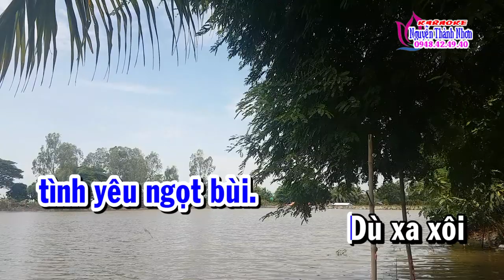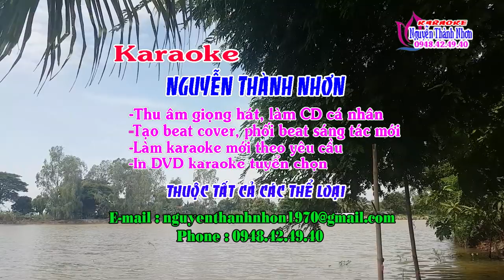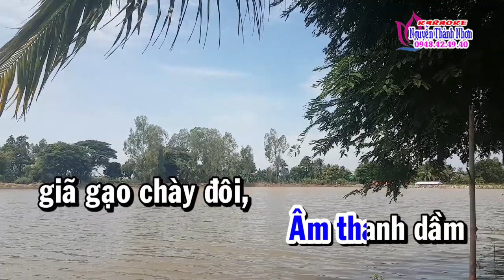Karaoke GỢI NHỚ QUÊ HƯƠNG - TONE NAM [ Beat cực hay ]